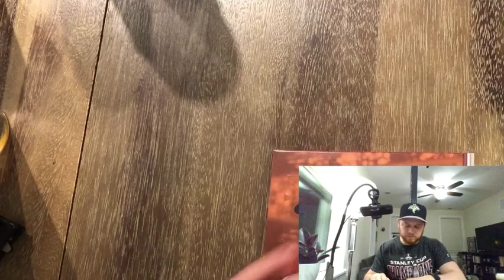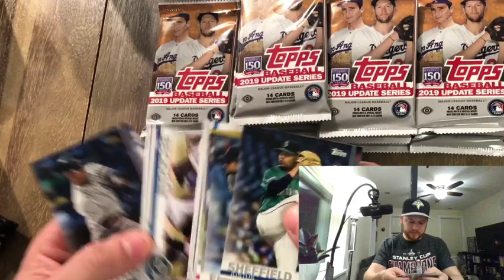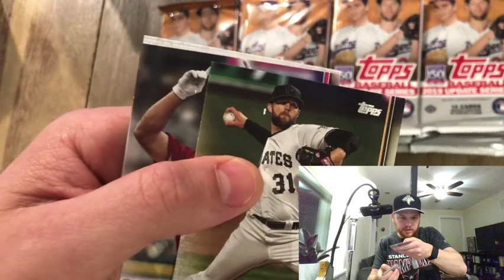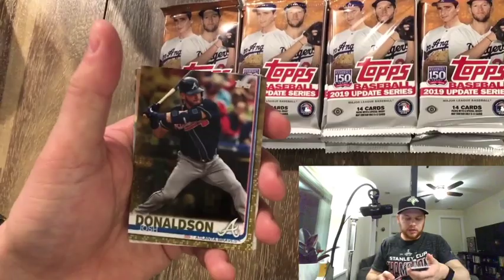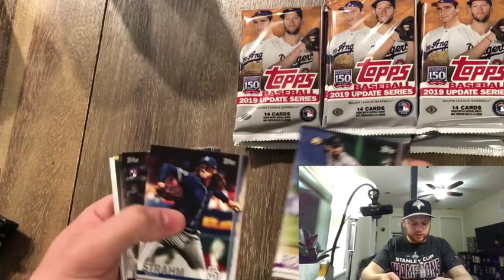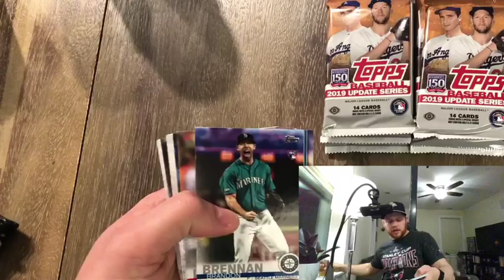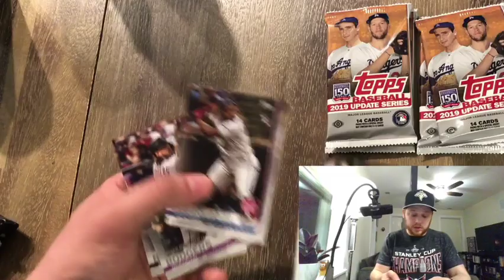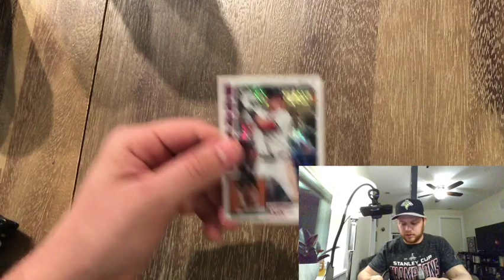The Luka Gold /10 Redemption Tour: Opening a hobby box of 2019 Update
Well, I recorded a different video of me opening a hobby box of 2019-20 Optic where I pulled a Gold Luka /10. This is my attempt to recover. Let's see what we can get!